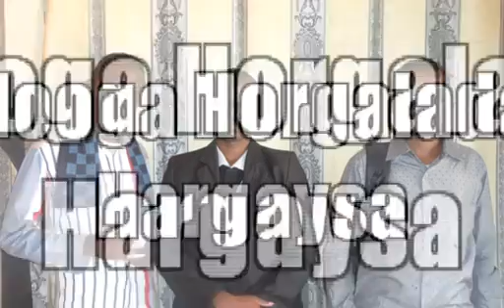Riwaayad cusub silica Haysta Horgalada Somaliland By Xidigaha Khaatumo